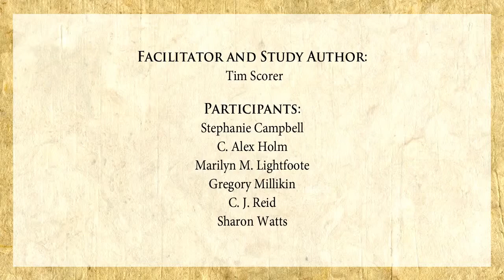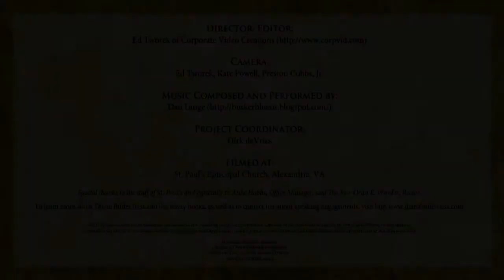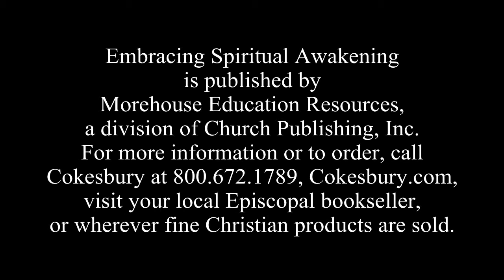Embracing Spiritual Awakening – Diana Butler Bass on the Dynamics of Experiential Faith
Embracing Spiritual Awakening is an adult/young adults study for churches. Embracing Spiritual Awakening studies are published by Morehouse Education Resources, a division of Church Publishing Incorporated.

Embracing Spiritual Awakening features well-known author/speaker Diana Butler Bass. Each study includes a Small-Group DVD for each class and a Participant's Workbook for each learner.